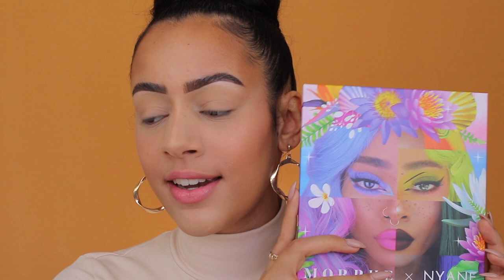LENTE 2022 MAKEUP TUTORIAL !!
Vandaag mijn LENTE 2022 MAKEUP TUTORIAL! Enjoy :)

Makeup producten die ik heb gebruikt:
Primer: NYX Dew Me Up Primer
Foundation: Charlotte Tilbury Charlotte's Beautiful Skin Foundation - 8
Concealer: Benefit Boi-ing Bright On Concealer - Cantaloupe
Oogschaduw: Morphe x Nuane Palette
Eyeliner: Morphe x Nuane Palette
Oogpotlood: NYX Epic Wear - Orange
Mascara: Too Faced Better Than Sex Mascara
Nepwimpers: Lilly Lashes - Miami
Contour: NYX Contour Palette
Bronzer: ELF Putty Bronzer - Bronzed Belle
Blush: Huda Beauty Cheeky Tint Blush Stick - Perky Peach
Highlighter: Huda Beauty Glow Obsessions Palette - Medium
Poeder: Morphe Loose Poeder - Brightening Pink
Lippotlood: Nabla Close-Up Lip Pencil - # 5
Lipstick: x
Lipgloss: Givenchy Perfecto Le Rose Liquid Balm  - 110
Setting Spray: Youstar Skinglow Shimmer Mist

MIJN KORTINGSCODES:

SARAHMARIKH10